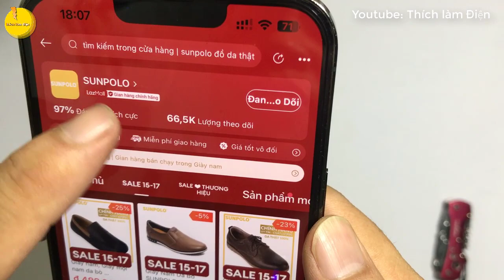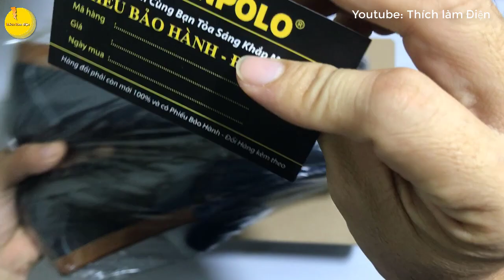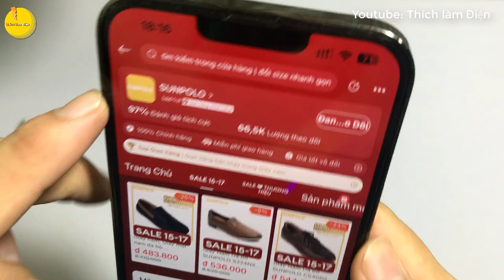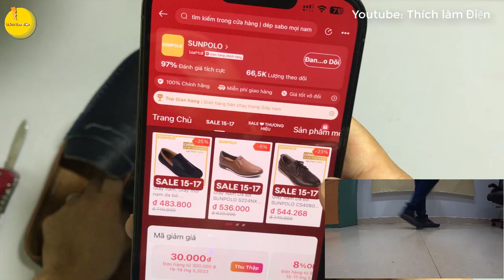Thử đổi trả hàng trên Lazada - mua thử giày Sunpolo - Thích Làm Điện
Mọi người mua giày dép trên Lazada thường ngại vì sợ không đúng mẫu, không đúng size, đổi trả phiền phức.
Các bạn nhận hàng cứ quay phim lại, có vấn đề gì thì Lazada bảo vệ người tiêu dùng mà.
Nên chọn những shop Mall tức là shop chính hãng, có giấy phép kinh doanh, nguồn gốc rõ ràng, chế độ đổi trả, bảo hành được công khai, uy tín.
Shop giày nam Sunpolo lần đầu tiên mình mua thử và đổi trả thấy khá tiện, sản phẩm đẹp, chất liệu da thật, hoàn thiện tốt, dịch vụ đổi trả hàng cũng khá tiện.